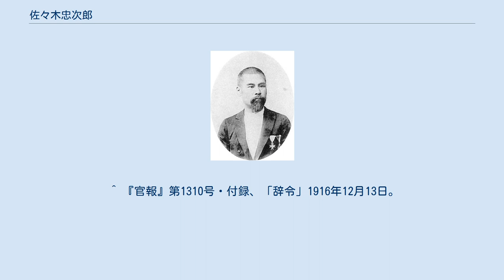佐々木忠次郎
佐々木 忠次郎（ささき ちゅうじろう、1857年9月27日（安政4年8月10日）- 1938年（昭和13年）5月26日）は明治・大正・昭和期の昆虫学者。
近代養蚕学・製糸学の開拓者。
 東京大学在学中、エドワード・S・モースやチャールズ・オーティス・ホイットマンの指導を受けた。
 害虫研究や蚕研究を行い、多くの著書と論文を発表し、没後その功績を称え旭日重光章が贈られた。
また国蝶のオオムラサキの属名「ササキヤ（Sasakia）」は彼に対する献名である。
 なお、父佐々木長淳も養蚕学の研究者である。
 ^ “微粒子病が育てた養蚕技術/佐々木長淳・忠次郎の親子リレー”. 社団法人 農林水産技術情報協会. 2014年5月14日閲覧。